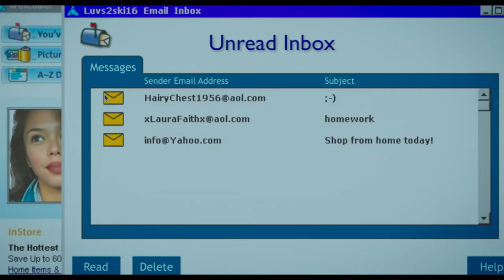Yes, God, Yes - Official Trailer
A Catholic teenager in the early 2000s discovers her sexuality and struggles to suppress her new urges in the face of eternal damnation.

Cast:  Christian Adam, Susan Blackwell, Alisha Boe, Donna Lynne Champlin, Natalia Dyer

Type